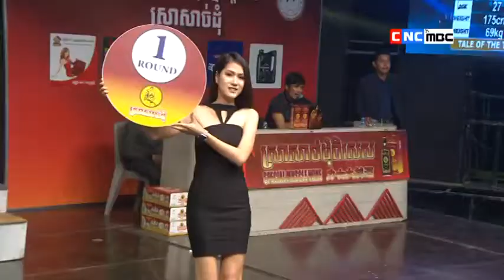Kun Khmer, Sor Reachsey vs Saw Yan Naing Moe Myanmar, CNC Boxing 21 Jan 2018, Muscle Boxing